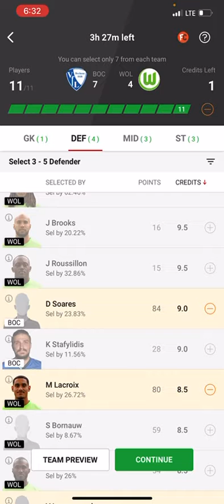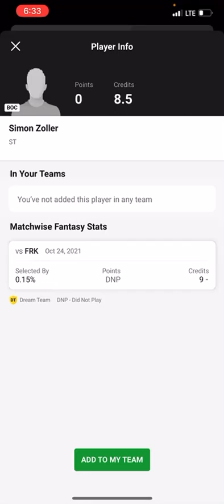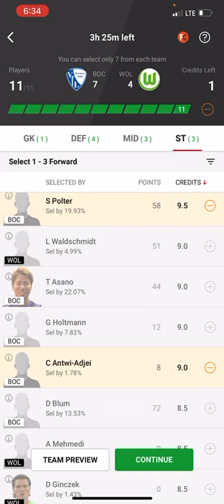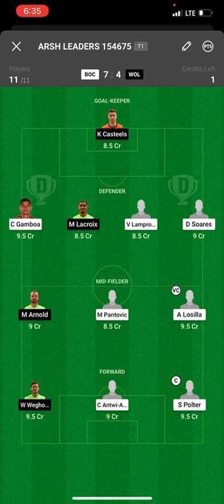BOC vs WOL Dream11 Team | Fantasy Football Tips | VFL Bochum vs Wolfsburg | Bundesliga